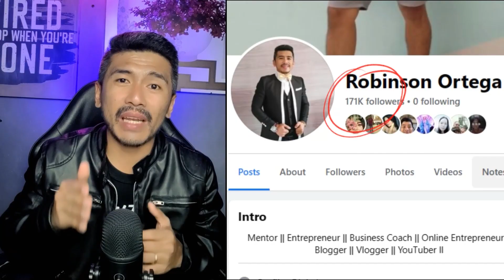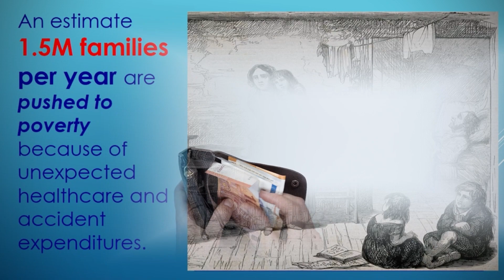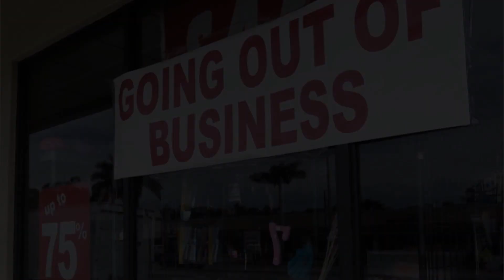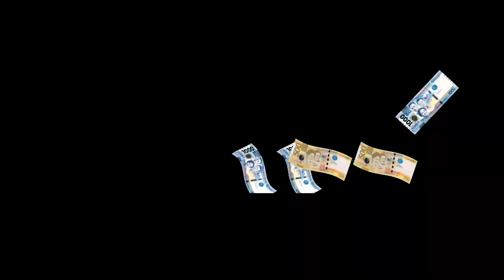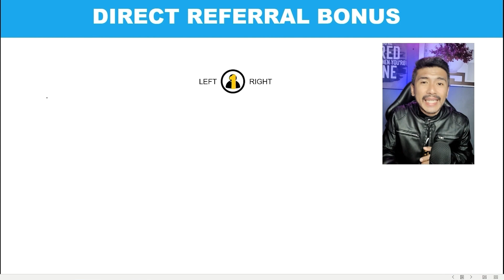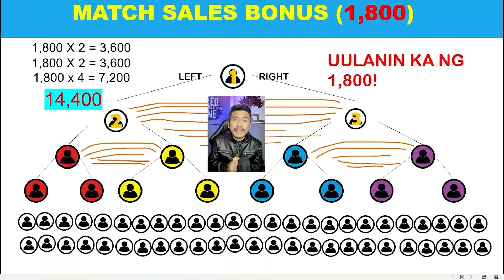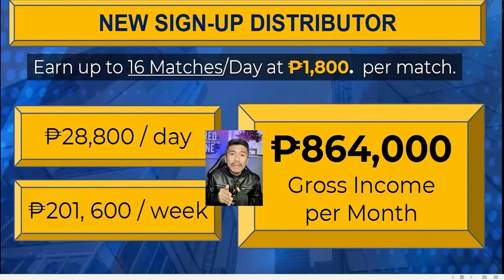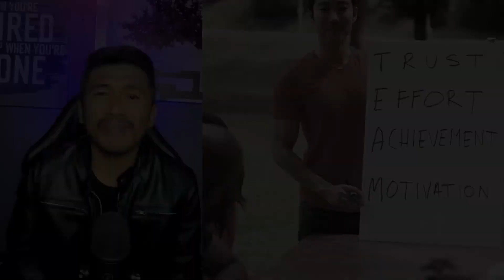NEWBIZ MAKING MONEY AND GET PROTECTED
Balikan mo ang tao na nagpanuod sayo neto.